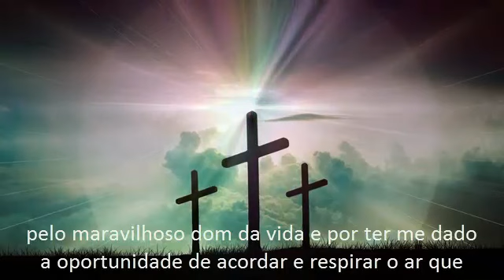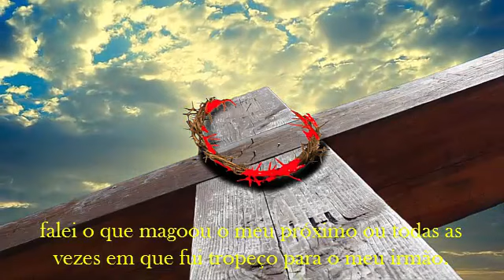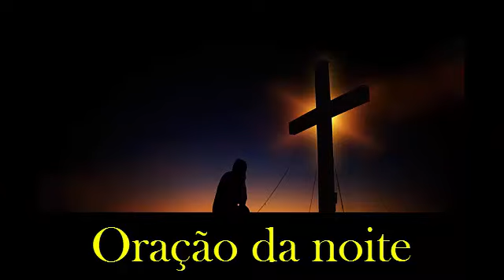𝐎𝐫𝐚çã𝐨 𝐝𝐚 𝐧𝐨𝐢𝐭𝐞 - 𝟏𝟐/𝟏𝟏/𝟐𝟎𝟐𝟐 - (𝟐𝟏:𝟎𝟎𝐡)